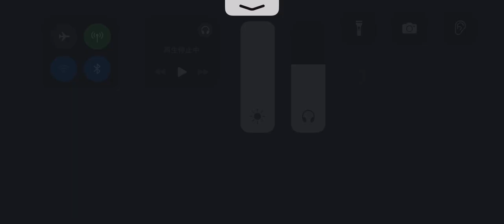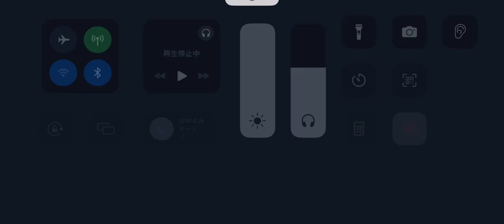第五人格 協力狩り アントニオ グレイス戦 月の河公園【呪術師 血塗れ天使】2024年2月3日